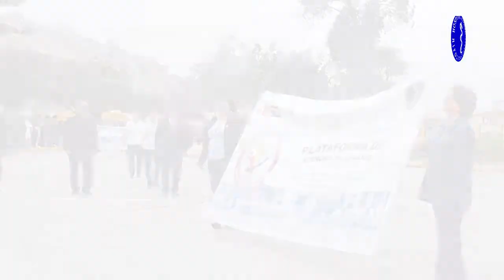Celebración por el 196 Aniversario Patrio